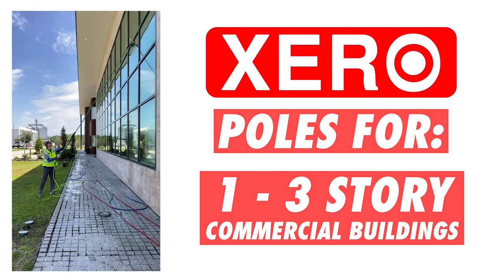XERO's Water Fed Variety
Discover how XERO Poles can revolutionize your cleaning while delivering exceptional results. Don't miss out on this opportunity to elevate your window cleaning game! Your windows deserve the best – choose XERO Poles for unmatched performance and efficiency!

XERO Pro Ultra Light High Mod Carbon Fiber Water Fed Pole

XERO Micro Ultra Light High Mod Carbon Fiber Pole

0:00 - Intro
0:07 - Trying Out Water Fed
0:17 - Residential Homes
0:29 - 1-3 Story Commercial Buildings
0:44 - 3-7 Story Commercial Buildings
0:53 - Cleaning Everything, Want The Best
1:02 - Outro